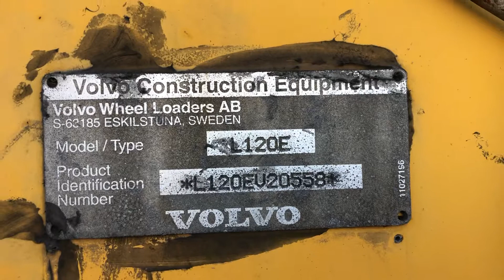Volvo L120E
Year: 2006
Hours: 13216
Ref: 177473